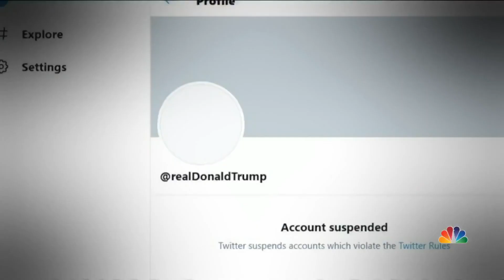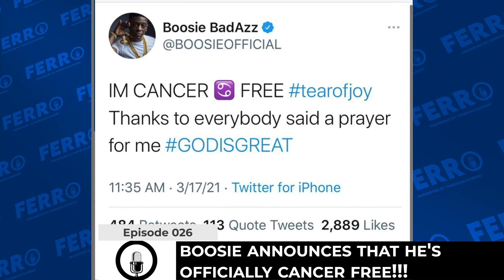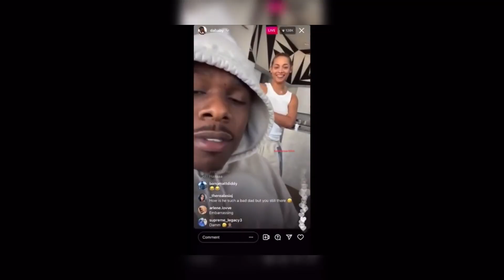Starr Lyfe - 21 Wrap Up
Starr Lyfe bring you his 2021 wrap up